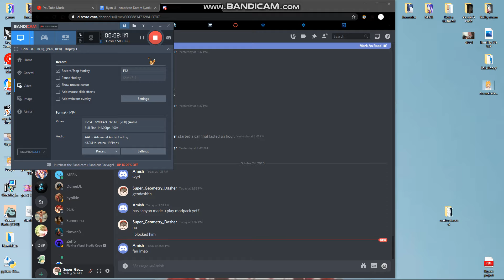This Game - Geometry Dash (structure)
not done yet, will update when I can